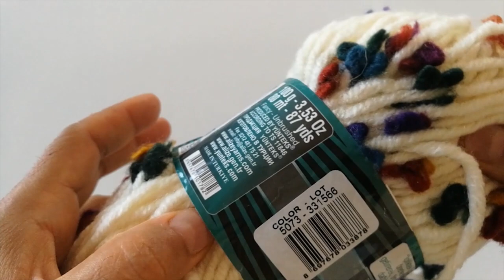Yarım saatte zincir fular yapımı